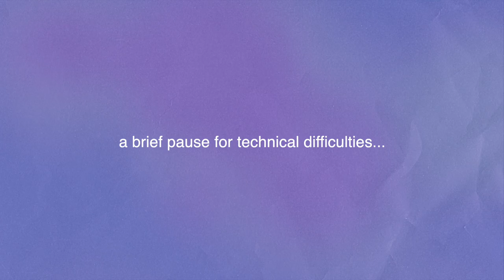An inside perspective on the Kristin Smart case with the creator of the Your Own Backyard Podcast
I recently got the chance to chat with Chris Lambert, the creator of the Your Own Backyard Podcast. His podcast has been downloaded millions of times all over the world, but it's his intimate connection with Kristin Smart's family that gives Chris a perspective on this case no one else has been able to share. And his curiosity-turned-justice for Kristin has uncovered the biggest break in the disappearance of Kristin Smart that we've seen in 25 years.

Today, on the 25th anniversary of Kristin's disappearance, I wanted to share my whole, raw interview with Chris so you can really understand the man behind this podcast and his dedication to Kristin's case.

Thank you, Chris, for all of the amazing work you're doing and the difference you're making. You've given so many people hope that there will be justice for Kristin Smart.